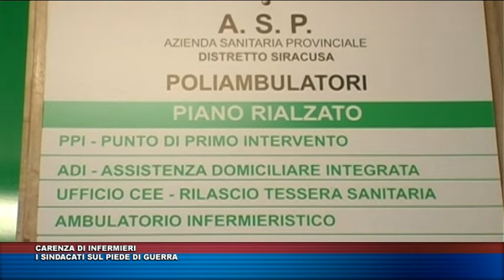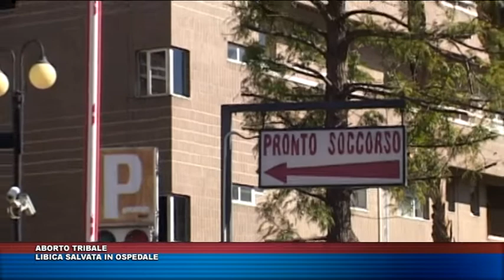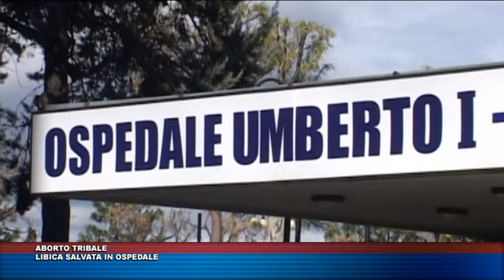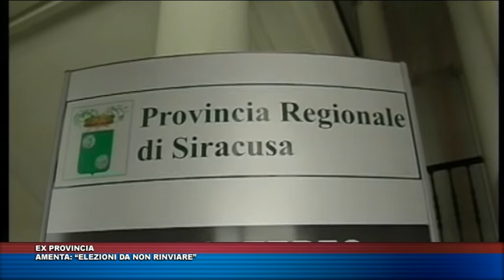TG TRIS DEL 1 GIUGNO 2019